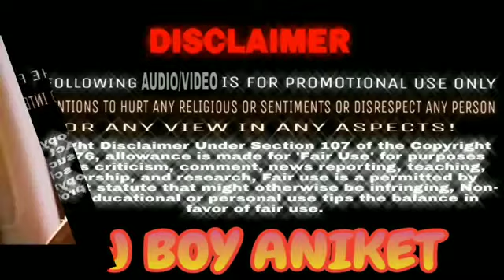Arijit Singh new song 2021 || Dil Mera Chaye jab bhu to aaye || Dj Remix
Arijit Singh song || Dil Mera Chaye jab bhu to aaye || Dj Remix ||
Yuhi nehi tujhpe
Dil ye fida hai,
Sabse tu aledaa
Sabse jooda hai [2]
Na mumkeen tujhsa koi chehara mil panaa.
Dil mera chahe
Jabhi tu aae
Tujhse me Kahedoo
 Wapas na jana
Baho me teri
Sari sab jaagu
Aakho se dekhu
Subhoka aana
Dil mera chahe
Jabhi tu aae
Tujhse me Kahedoo
Wapas na jana
Baho me teri
Sari sab jaagu
Aakho se dekhu
Subhoka aana

Miloge kabhi jo tum
Batayenge kya ho tum
Milo aab akele raha jae na
Aaaaa.
Bahat hi Jaroori ho
Khatam sari doori ho
Koi faasla aab saha jaena
Muskil hai dil ko bin tere samjhana.
Dil mera chahe
Jabhi tu aae
Tujhse me Kahedoo
 Wapas na jana
Baho me teri
Sari sab jaagu
Aakho se dekhu
Subhoka aana
Dil mera chahe
Jabhi tu aae
Tujhse me Kahedoo
 Wapas na jana
Baho me teri
Sari sab jaagu
Aakho se dekhu
Subhoka aana

Aaaaaa.
Ajab dil ki halat ho
Jo teri jiaarat hoo
Najar ko najara
Koi bhae na
Aaaaa.
Najar ko najara
Koi bhae na
Yebo bekaari hai
Jo dariya si jaari hai
Tera ishq mujh ko
Baha jae na
Sahil tarha tu mujhko bachana.
Dil mera chahe
Jabhi tu aae
Tujhse me Kahedoo
 Wapas na jana
Baho me teri
Sari sab jaagu
Aakho se dekhu
Subhoka aana
Dil mera chahe
Jabhi tu aae
Tujhse me Kahedoo
 Wapas na jana
Baho me teri
Sari sab jaagu
Aakho se dekhu
Subhoka aana.